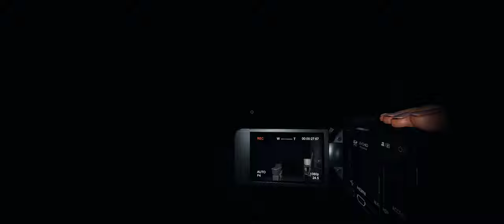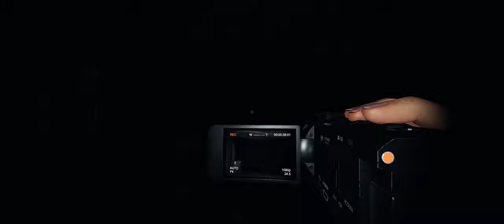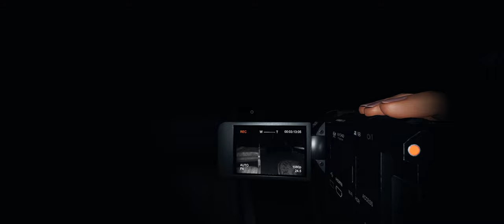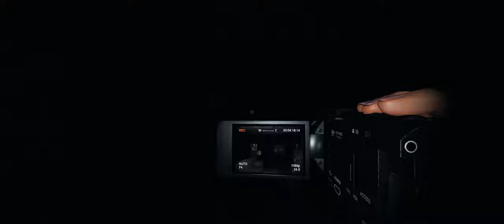Are we Thaye'ding out? - Phasmophobia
Ghosting!